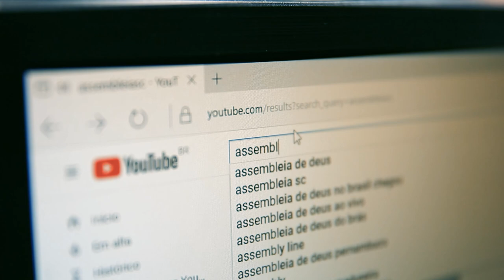Alesc recebe delegação chinesa da Província de Shanxi - 05/07/24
Uma delegação chinesa da província de Shanxi visitou a Assembleia Legislativa de Santa Catarina na tarde desta quinta-feira (4). O grupo foi recebido pelo presidente do parlamento catarinense, deputado estadual Mauro de Nadal (MDB). O objetivo da visita foi reforçar a rede de contatos para ampliação da cooperação bilateral iniciada em 2015.